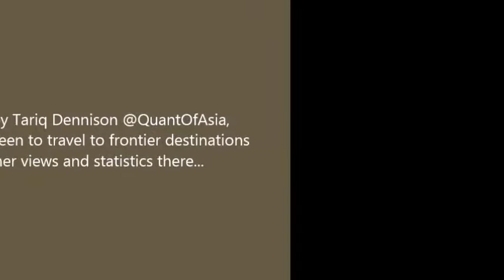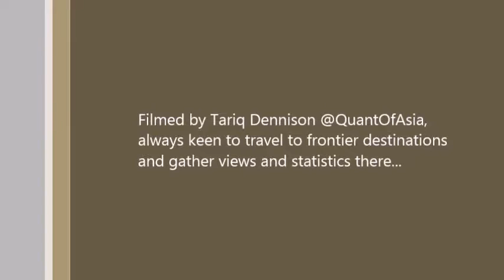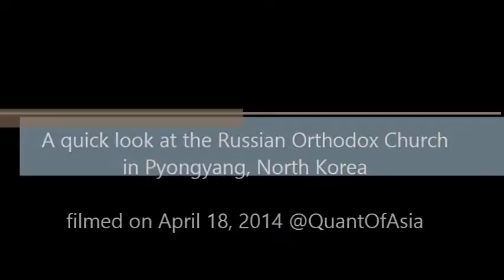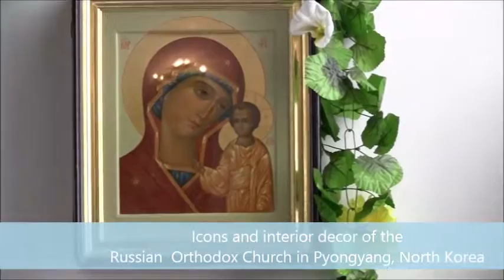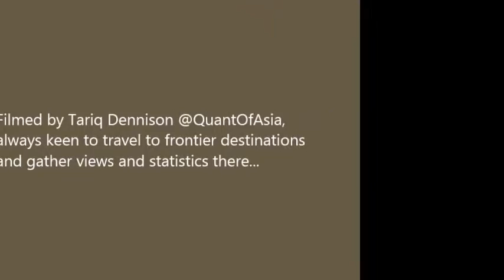RUSSIAN ORTHODOX CHURCH IN PYONGYANG,NORTH KOREA.SEE VIDEO